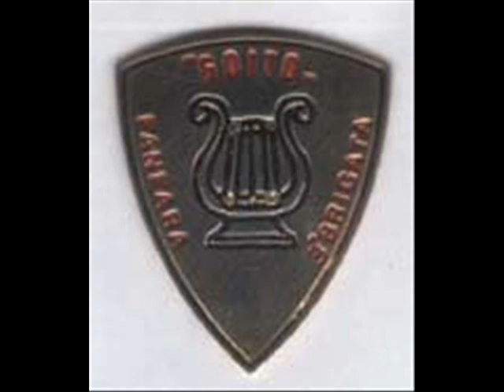Romance basso in Fa g.v.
BEETHOVEN
Elaborazione per fanfara Mllo Leandro Bertuzzo
Basso in Fa Giovanni VIto